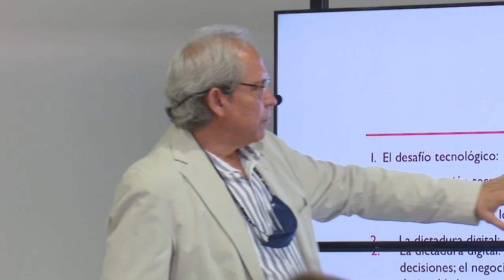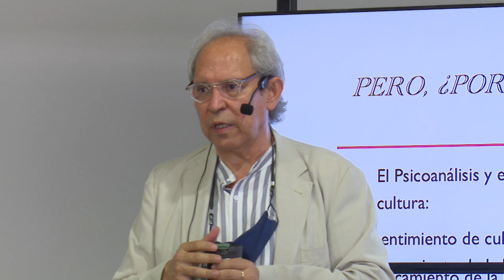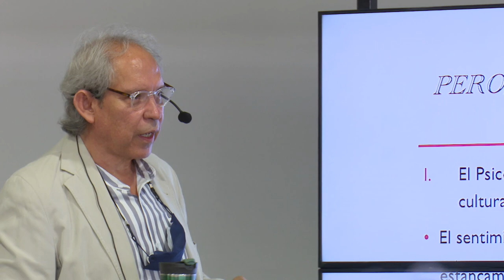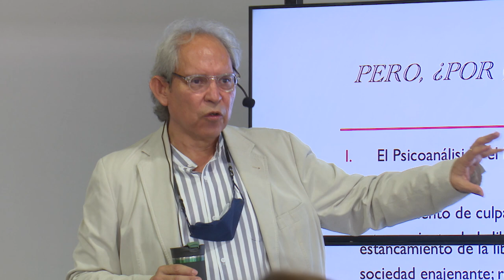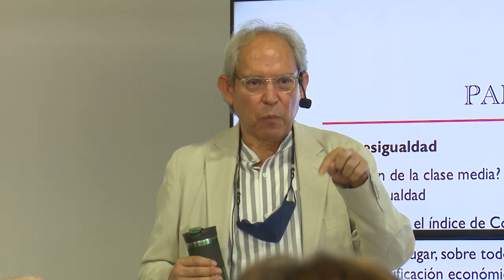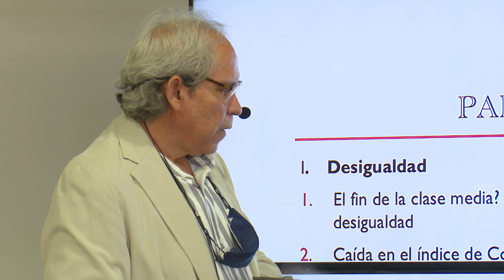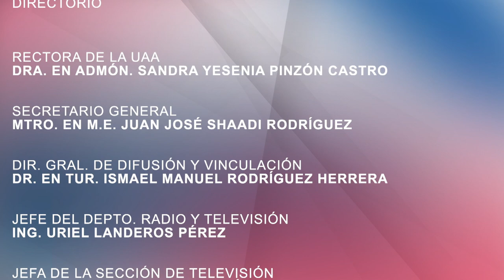T1_E10 Helikón - Los retos del presente, una perspectiva histórica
Dr. Víctor Manuel González Esparza
los retos actuales desde una perspectiva histórica. Se discuten temas como la evolución de la historiografía, la importancia de una historia interdisciplinaria y conectada, y los desafíos contemporáneos que enfrentamos, incluyendo la tecnología, la ecología, y la política.